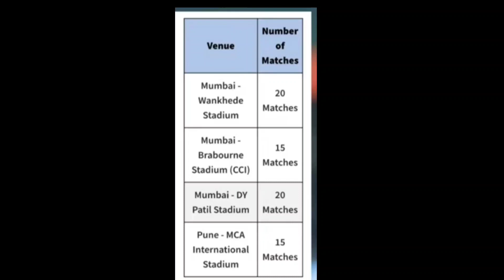IPL 2022 schedule Suresh Raina ಯಾರ ತಂಡಕ್ಕೆ ಸೆರಲಿದ್ದಾರೆ RCB ಕ್ಯಾಪ್ಟನ್ ಯಾರು Kannada cricket maga